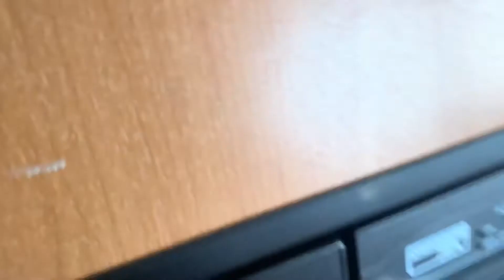2005. Dutchmen 30 ft bunks